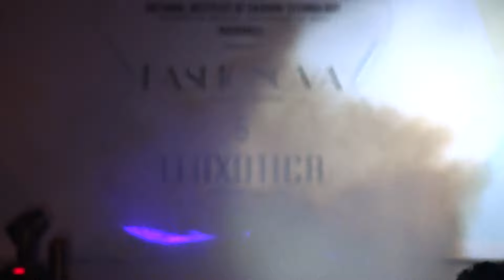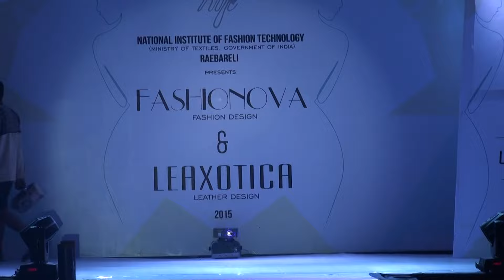NIFT Raebareli Design Collection and LD Leaxotica 2015